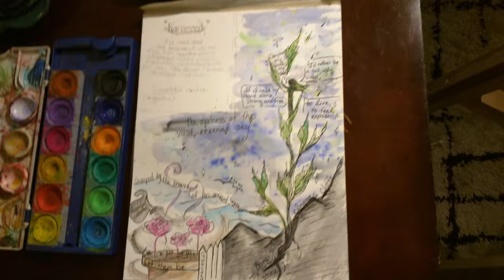Imagery - Identity by Julio Polanco